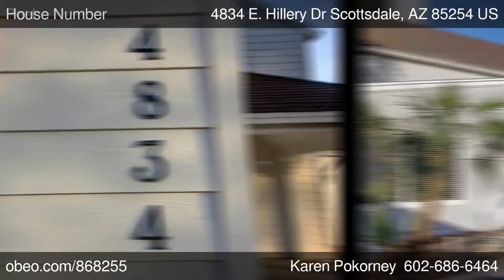4834 E Hillery Dr Scottsdale AZ 85254 - Karen Pokorney - Obeo Virtual Tour 868255